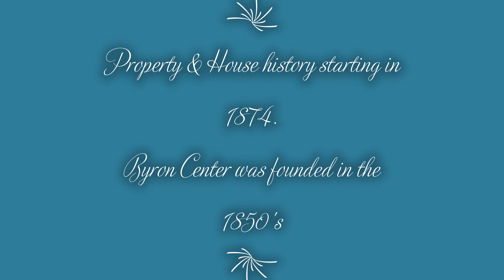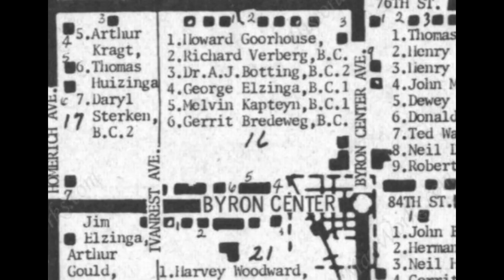Property & House History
Here is a video of our property and house starting in 1874.